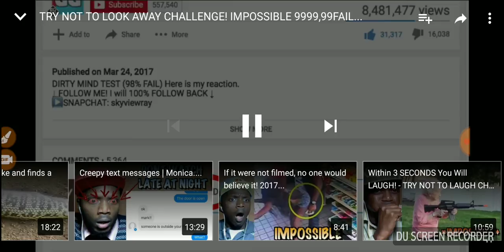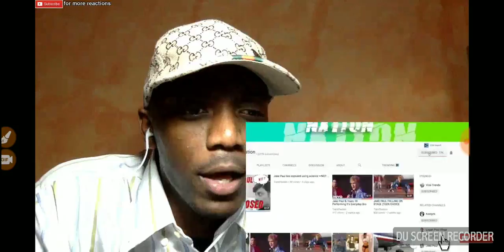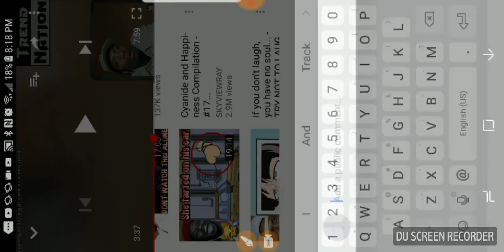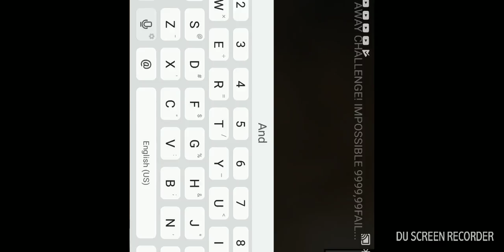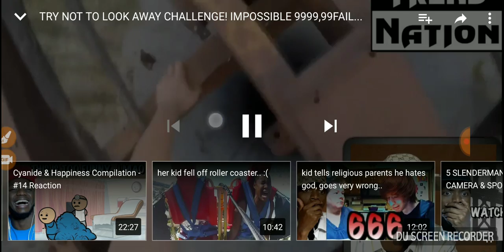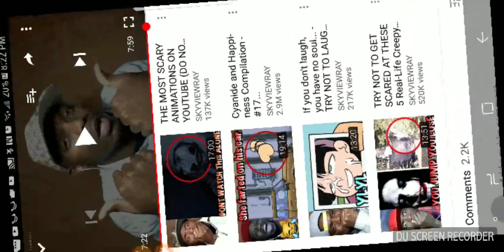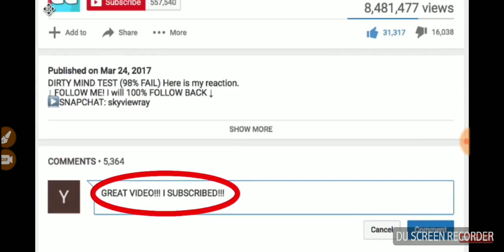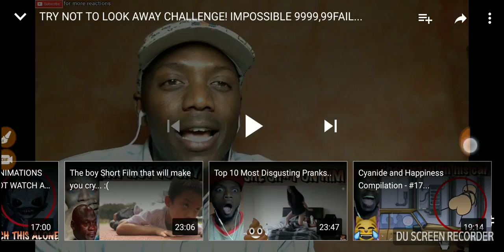Sky view reaction